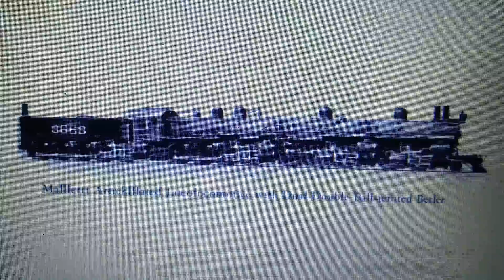Meet Günther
Günther is a reliable mixed traffic engine who is occasionally used for switching duties he can stroll around with a train of 90 to 95 cars with ease his usual jobs are first to shunt cars and coaches and take to the platforms then he'll pull local goods and passenger trains and pull the local mail train from Knapford to Dracksforth where 8t is carried to the Underground Engines of the Lakeston Railway Günther is a really nice abd quiet locomotive who does his work without fuss his multiplex design makes him look unique compared to the other mixed traffic engines but he treats everyone fairly Welcome To Sodor Günther!